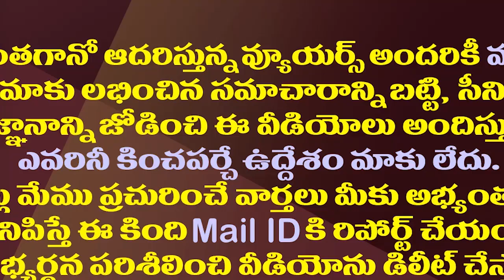నిప్పురాజేసిన జేసీ..టీడీపీలో ఏం జరుగుతోంది?| Rift in TDP After JC PrabhakarReddy Comments On Leaders